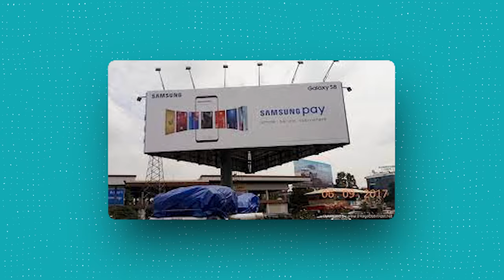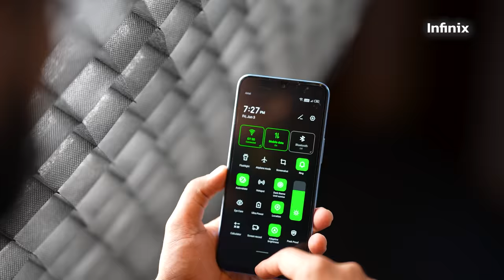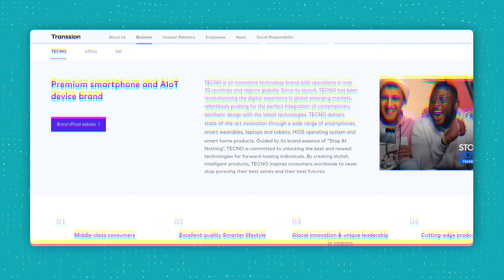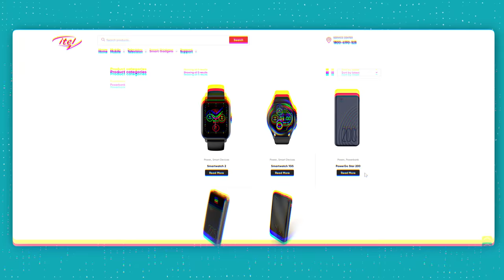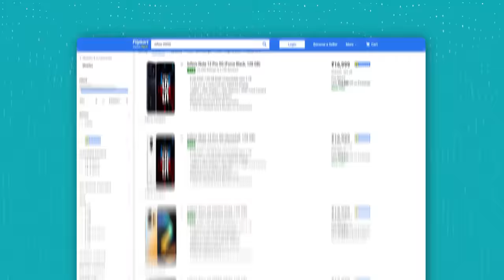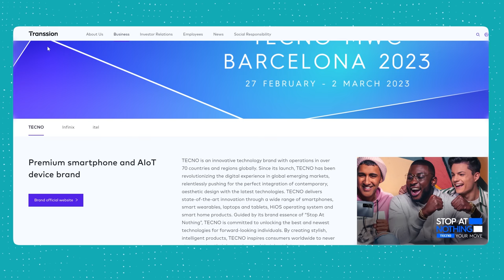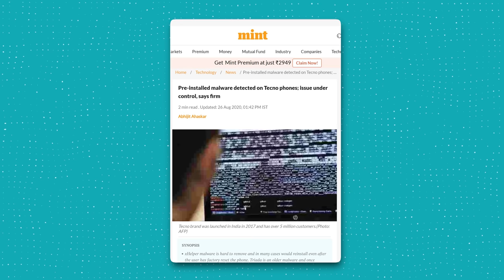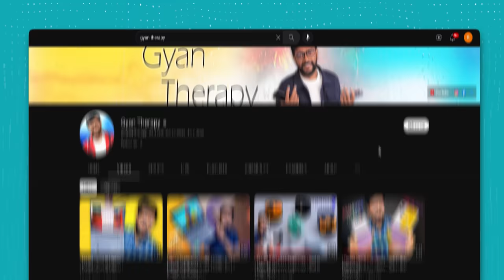Reality About - Infinix/Tecno/itel Smartphone Market !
In this video i talked about Infinix, Tecno and itel Mobile smartphone Offline vs Online smartphone marketing